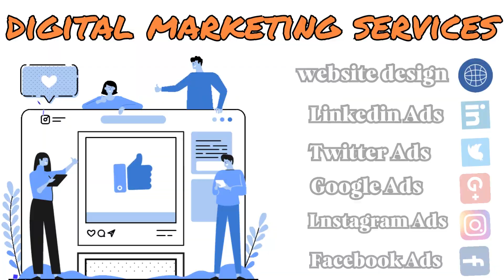2 bhk flat for sale near diamond plaza, kolkata | 25 lakh | 2 bhk apartment near diamond plaza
Discover this ready-to-move 2 BHK apartment for sale in the heart of Dumdum Nagerbazar, near Diamond Plaza, Kolkata. Enjoy the convenience of South-facing living, with easy access to Dumdum Railway Station, Dumdum Metro, and Aditya Academy School.

This apartment boasts 2 bedrooms, 1 bathroom, 1 balcony, a puja room, a store room, and a terrace. Additionally, it comes with a car parking space and bike parking facilities. The property offers a super built-up area of 850 sq.ft and a carpet area of 780 sq.ft.

With loanable property status, this apartment is an excellent investment opportunity. The maintenance fee is a reasonable ₹600 per month, ensuring the upkeep of common areas.